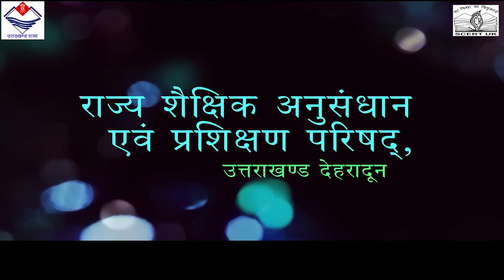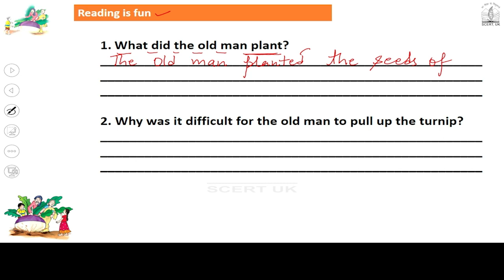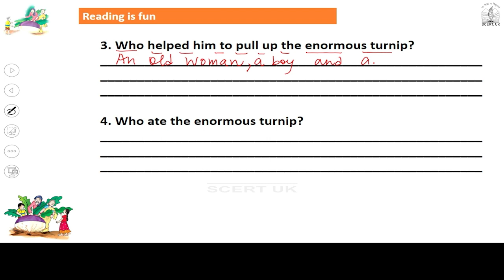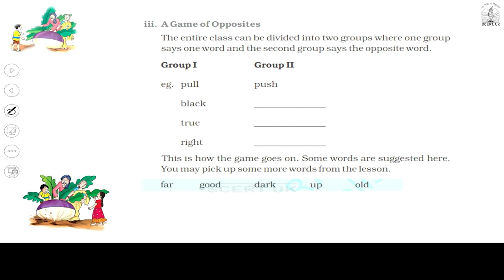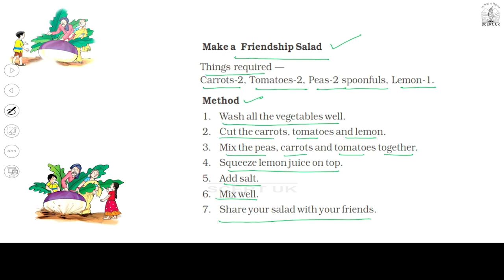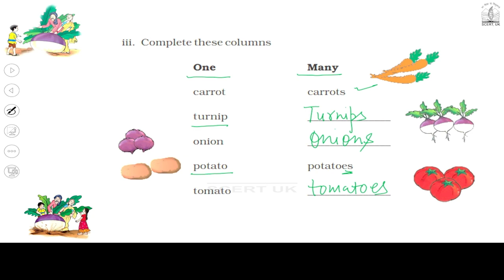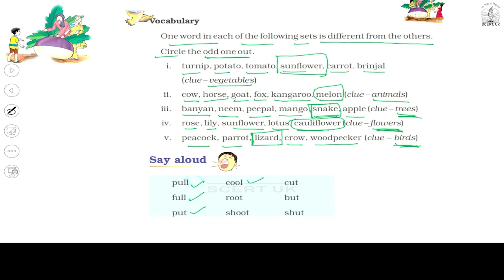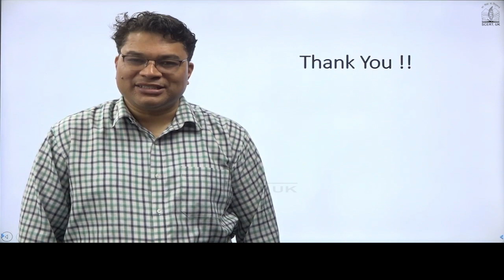Class 3, English(Marigold-3), Ch-3, THE ENORMOUS TURNIP, PART-2